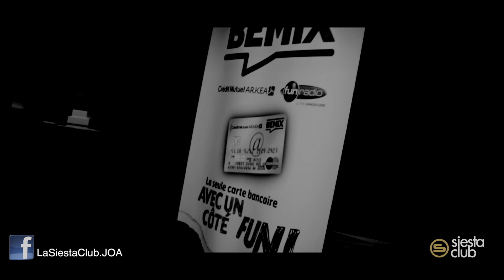Fun Radio La Siesta "SHORE CLUB" La plus belle discothèque en bord de mer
La Siesta  "SHORE CLUB" La plus belle discothèque en bord de mer.

Djs Résidents : Tim Davis / Senda

Route du Bord de mer Antibes.